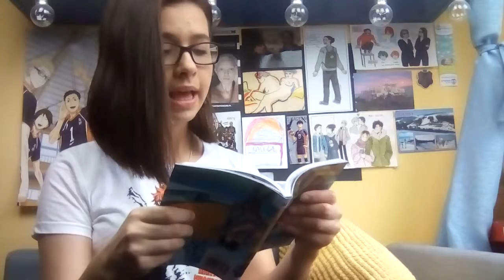Tyniecka 25 - Projekt szkolny na hiszpański- Chile